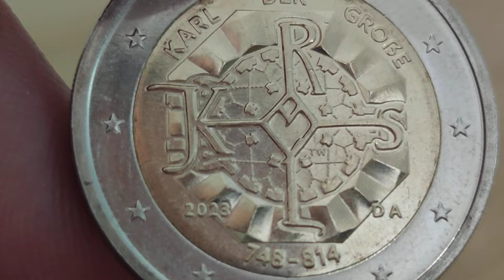le MAGNIFIQUE look de la 2 EUROS 2023 Allemagne CHARLEMAGNE 4000000 !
pièce de 2 EUROS 2023 Allemagne - CHARLEMAGNE 4000000

100 Capsules pour Monnaie et la Boîte de Rangement pour Collection de Pièces :

 sur cette vidéo : le MAGNIFIQUE look de la 2 EUROS 2023 Allemagne CHARLEMAGNE 4000000 !

▬▬▬▬▬▬▬▬▬ CONTACT EMAIL ▬▬▬▬▬▬▬▬▬▬